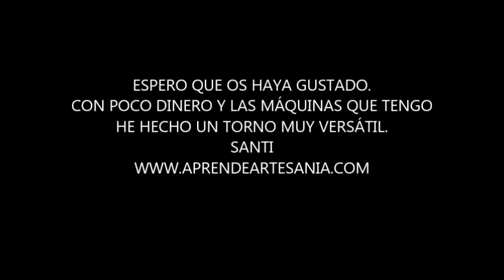Tornear y pulir piedra.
Tuve que hacer unas columnas de 250 cm y quise poder hacer columnas con más facilidad y que pudiesen ser de cualquier tamaño.
En las primeras el punto estaba fijado con resina y era fijo, con la evolución el trabajo de quitar el punto es menor que el de hacer el agujero. Para las columnas pequeñas les da un poco más de elasticidad que disminuyen el riesgo de rotura.
Para el pulido de la columna también favorece.